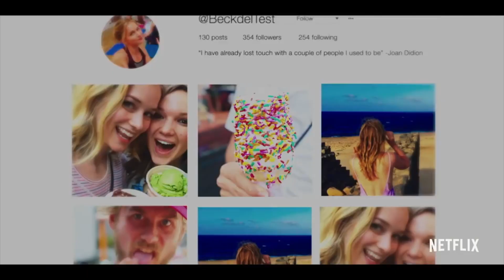You (Netflix) - ¿El nuevo Crepúsculo?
¡Bienvenidos a un nuevo episodio de La Cartelera! Hoy hablaremos (SIN SPOILERS) sobre You; la más reciente serie de Netflix y aquí te contamos si vale la pena verla 👀

¡Síguenos también en nuestras redes personales!